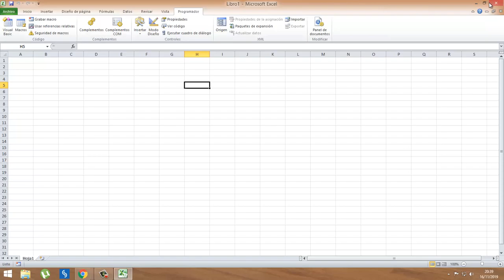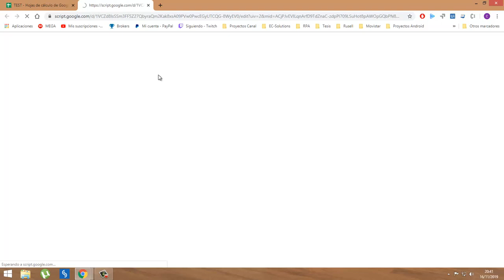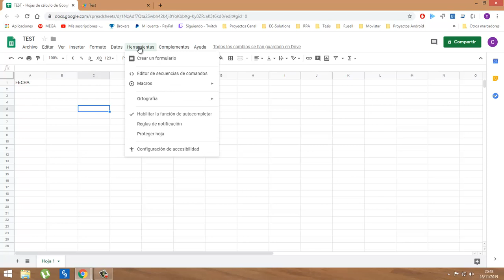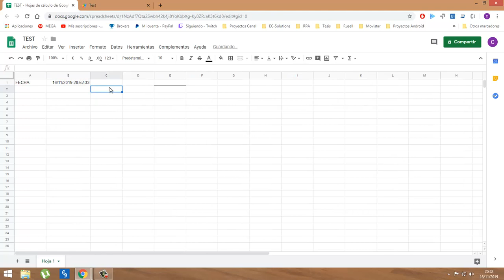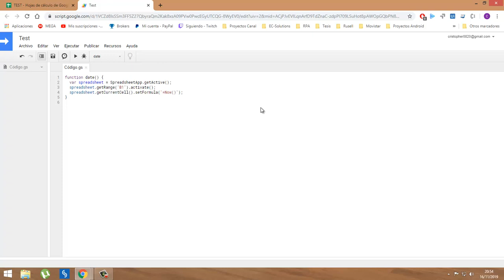Macros en Google Sheets - Google Script (.gs)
Cuando sabes programar, las posibilidades se abren. Utiliza un sin fin de funciones y herramientas que te brinda Google Apps Script.
★Link de la documentación oficial:
★Contacto Personal/Negocios:
★Visita mi Web:
★¿Te gustó o te sirvió mi contenido?
Puedes apoyarme donando una cantidad de dinero a tu elección, totalmente OPCIONAL.
Dona en este enlace:
El sitio es totalmente seguro, ya que cuenta con la seguridad "https".
Es necesario que tengas una cuenta de PayPal para realizar tu donación.
El 100% de lo recolectado, será utilizado netamente para beneficios y mejoras en el canal.